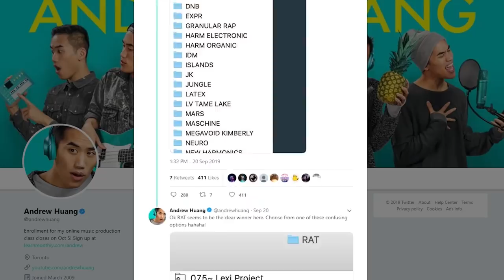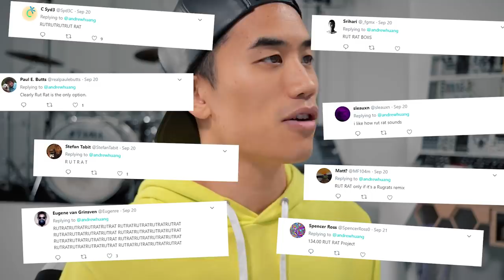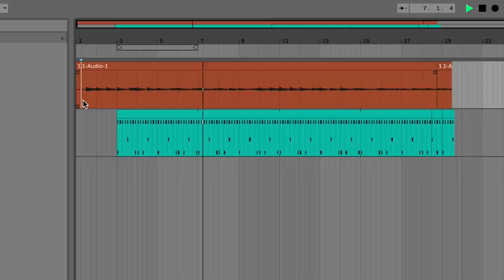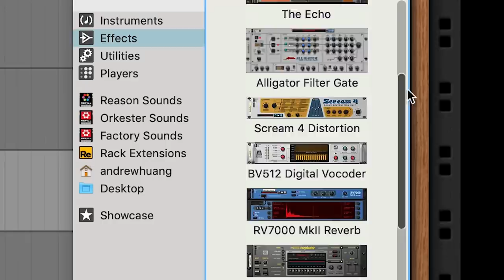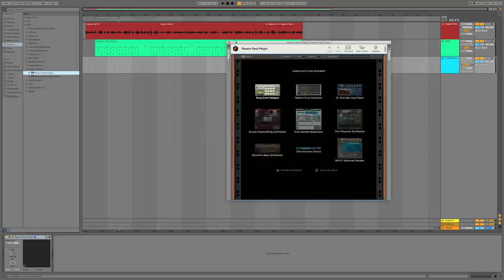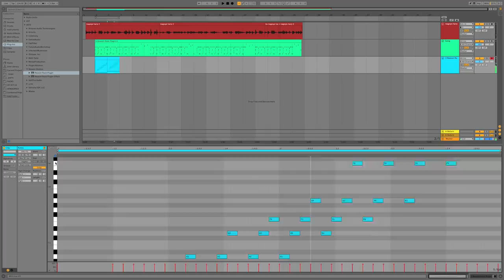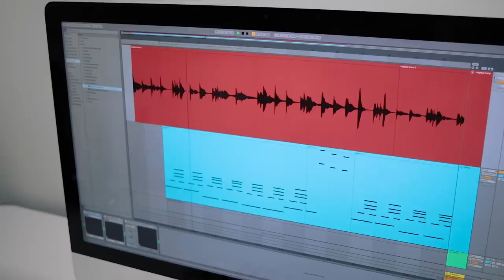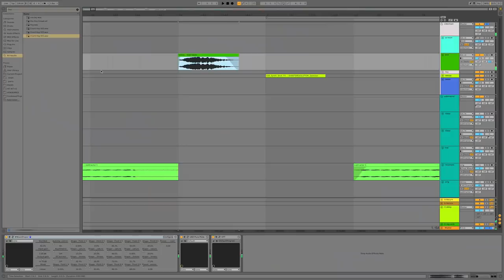BOSS BATTLE MUSIC! and also harps & dubstep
★ JOIN THE 820 CREW DISCORD ★

★ GEAR ★

robert jornayvaz
Luna Song
zac Garbos
Sean Corbett
Samuel Costa
Patricio Gaudelli
Silas Reaper
Rene Seckler
Nick Simmons
Peter Vermeychuk
Ryan Mitchell
Carlee Osborne
Dexter Cave
Madhatter
Allen Perry
Majo del carmen de bolivar
Michael Breen
wyskoj
James Corcoran
Kynarro Aetone
TeeJay Kalra
Oscar
Robert de Forest
rd1994
Simon Tobias
Raul perez
Abadul Sardar
Mark Yardley
G Devan Smith
Ben Lin
Harrison Gaulke
Oliver Wilkerson
Alex Courtney
Chris Lin
Dakota Gilliam
Leone
Luke Gilliam
Will Goldsmith
Fred von Graf
Kaitlin Sebbage
Nicholas Taylor
Sam Barratt
Connor Somerholter
Shannon manning
Spencer Berndt
Philip Ohlin
Helton Paz
nyllablesoiseless
Silver Iron
Yahali Gottlieb
ADdam lolz
Jamaal Curtis
anamuko
Edmon Cruz
Leon Schutte
TobiCaboose
florencia la rica
Pijus Pijus
Nick Johnson
Ethan Lim
Kristopher Charles
Maximus Olenik
AJ Berg
Tim Koulaev
Julian Lyn
Damon Oliveira
Karol Hojka
Ben Adshead
Felix
Timothy McLane
Alexander Heale
Jack Morris
Tobias Gurdan